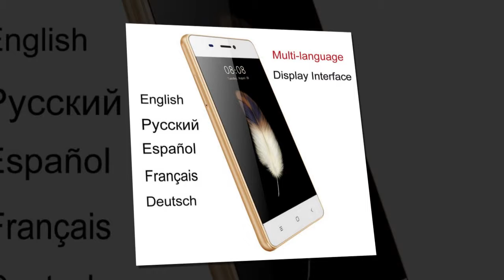BEST Original Kenxinda V5 Ultra Slim Android7.0 Mobile Cell Phone REVIEW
New Best Original Kenxinda V5 Ultra Slim Android7 0 Mobile Cell Phone

Description:

Original Kenxinda V5 Ultra Slim Android7.0 Mobile Cell Phone 4.0 Inch 1G RAM 8GROM Quad Core Dual SIM Cards Smartphones+Earphone

Search Key:
kenxinda v5,
kenxinda v5 3g,
kenxinda v5 3g smartphone,
kenxinda v5 3g smartphone g-sensor,
kenxinda v5 3g wcdma,
kenxinda v5 3g обзор,
kenxinda v5 3g смартфон 4 0,
kenxinda v5 é bom,
kenxinda v5 firmware,
kenxinda v5 mobile phone,
kenxinda v5 review,
kenxinda v5 обзор,